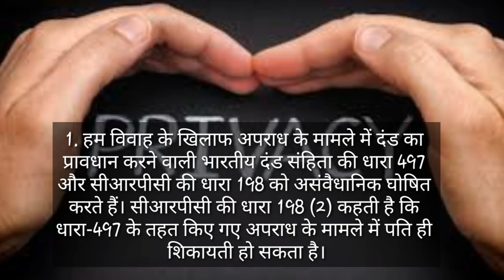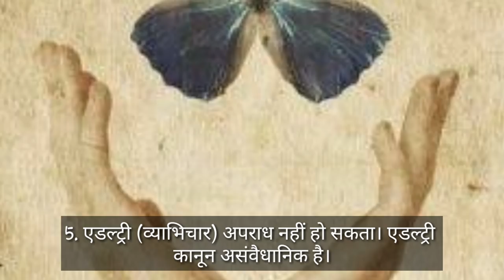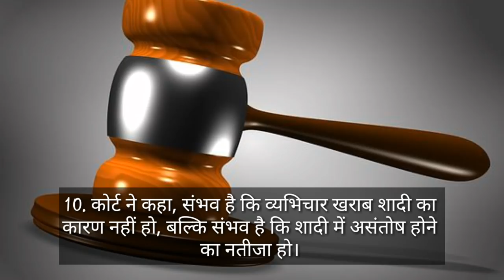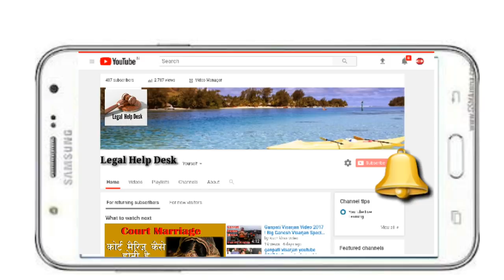शादी के बाद अवैध संबंध बनाने पर सजा नही सुप्रीम कोर्ट का फैसला | Sec 497 is no More Crime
शादी के बाद अवैध संबंध बनाने पर सजा नही सुप्रीम कोर्ट के फैसले की 10 अहम बाते | Sec 497 is no More Crime | शादी के बाद अवैध संबंध बनाने पर सजा नही सुप्रीम कोर्ट का फैसला